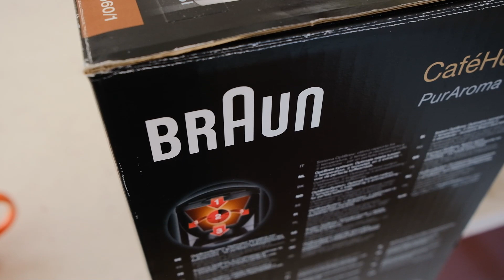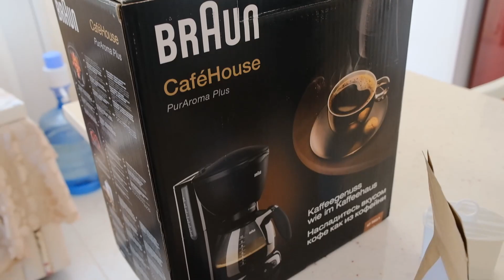Braun CaféHouse Pure Aroma Plus KF 560 | Filtre Kahve Makinesi İncelemesi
Uygun fiyatlı bir filtre kahve makinesi önerisi bana çok soruluyordu. Bu videoda birtakım pratik özellikleri sebebiyle yazlıkta severek kullandığım Braun CaféHouse Pure Aroma Plus KF 560'ı artılarıyla eksileriyle detaylı bir şekilde inceledim. Ayrıca filtre kahve makinesinden tam verim almak için gerekenleri özetledim.

Baştan sona izlemek istemeyenler için ilgili bölümler:

00:00 Başlangıç
03:22 Su filtreleme özelliği (Brita işbirliğiyle)
05:20 Ürünün pratik ve genel özellikleri
08:46 Ürünle kahve demleme
15:44 Tadım ve Yorumlama
20:16 Bu ürünü kimler alabilir ve kapanış

Havadan çekimleri DJI Mavic Mini drone ile gerçekleştirdim :)

Beni instagram'da da takip edin: @kahvetrip